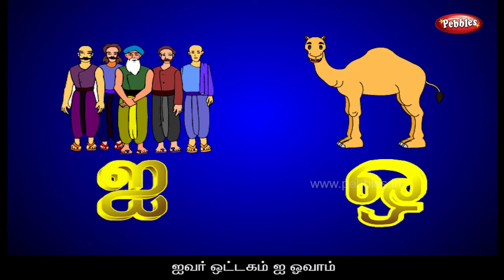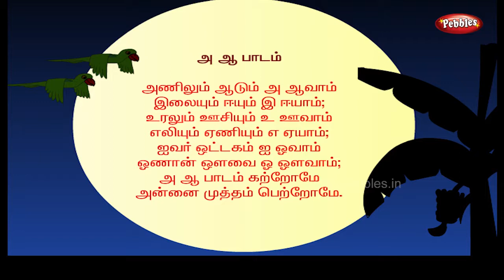அ ஆ பாடம் | Anilum Aadum A Aavam | Tamil Rhymes for Kids | Tamil Baby Rhymes